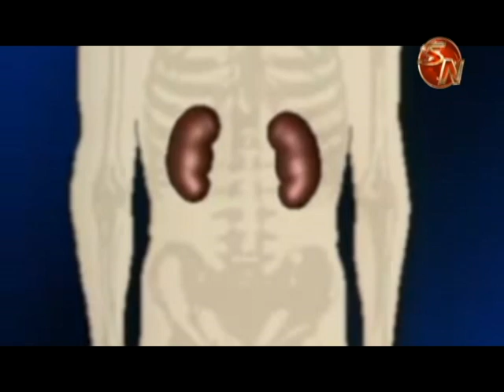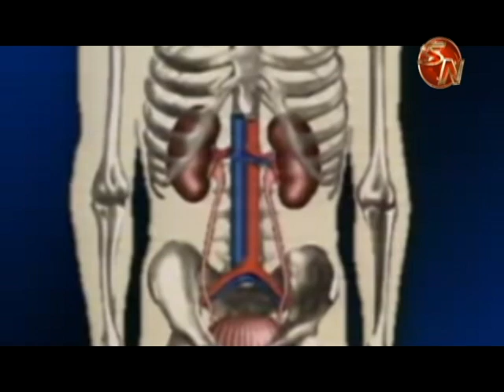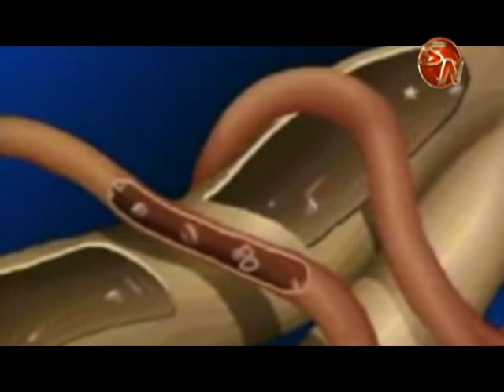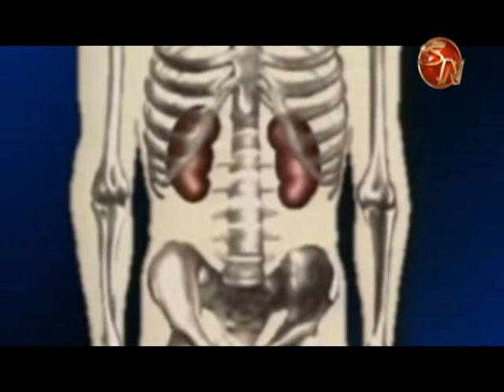Aprenda sobre las enfermedades del riñón en una feria en Pérez Zeledón